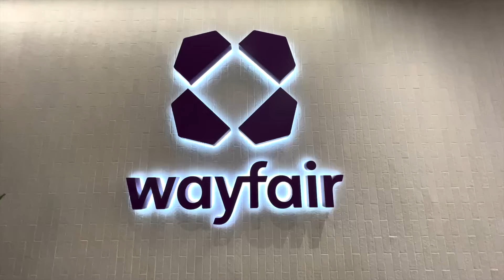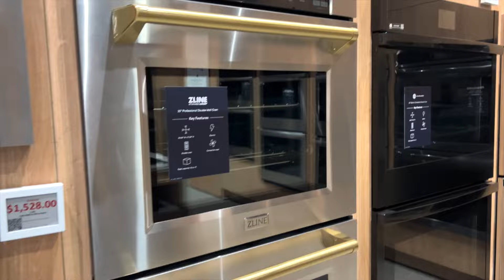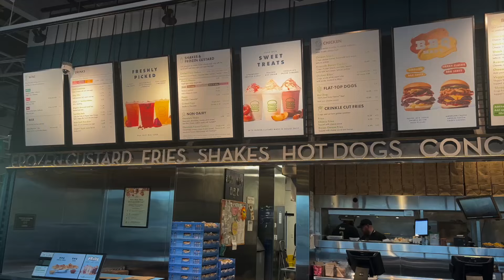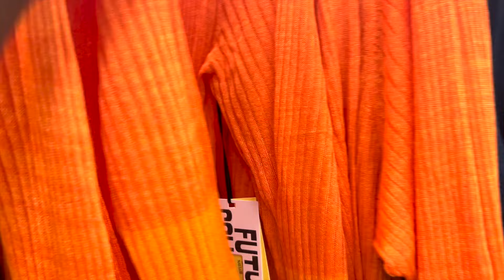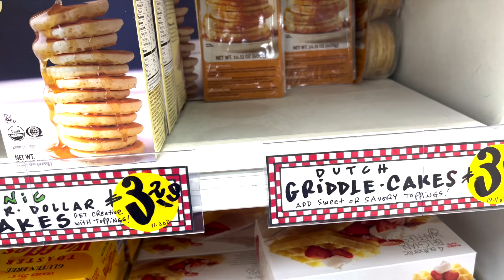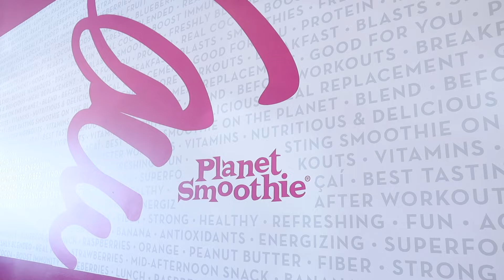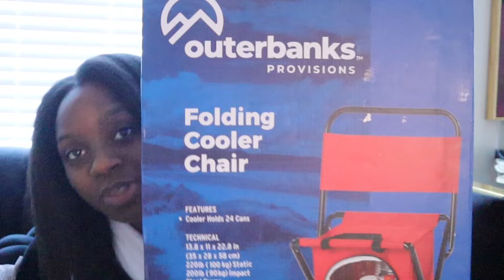MOVING VLOG | Apartment Tour + Wayfair Store + New Furniture & Home Decor Updates | Mashia Major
MOVING VLOG | LIVING ALONE DIARIES + NEW FURNITURE + GETTING MY LIFE TOGETHER + DEEP CLEANING + EXTREME PANTRY ORGANIZATION + GOAL SETTING + GROCERY SHOPPING FOR MY APARTMENT + UNPACKING & ORGANIZING + HOME UPDATES & MORE AMAZON HOME DECOR FINDS + DECLUTTERING + LIVING ALONE  + MOTIVATION + DECORATE MY APARTMENT WITH ME + COPYRIGHT FREE MUSIC

In today's moving vlog I spend another week living alone in my apartment. This week, I unpack, get organized, go grocery shopping for my apartment, share home decor updates, and try to get my life together.  I also took a trip to Chicago to furniture shop at the @wayfair store. Finally, you get a chance to come tour apartments with me. I hope you enjoy this moving vlog and gain some motivation!

Amazon storefront:

Purple set
Tops:

Kitchen
Candle warmer lamp
Under cabinet lighting
Gold Silverware
Soap dispensers
Over the sink drying rack
Soda can dispenser
Drinking glasses with straw
Glass coffee mugs with straw
Gold glass seasoning jars
Gold candle lighter
Gold spatula
Gold can opener
Gold pizza cutter
Gold Paper Towel Holder
Organizers used in the refrigerator
Shelf 2
Shelf 3
Egg holder / organizer
Organizers used in the pantry
Lazy susan
Purple Salad spinner

Laundry room organizers
Gel Pods and Dryer Sheets organizer
Glass bottles for laundry organization

Cleaning
Portable Hand Vacuum
Multi Color Mop Shoe Covers

Moving Essentials
Pink Tool Set

Beauty Room/Office
Gold hangers
Luxury Fashion Designer Mini Books
Sunglasses display stand

Living Room
Sofa table
Black velvet knot pillow

Bathroom Organization Essentials & Containers
Guest Towels
Gold Shower Curtain Hooks
Gold Squeegee for shower
Cordless shower scrubber

Outdoor
Table top fire pit

0:00 Intro + Moving Vlog + Apartment Tour + New Furniture + Laundry Organization
5:55 Apartment Tour
16:30 Furniture Shopping at Wayfair Store + Road Trip to Chicago
22:42 Juneteenth +Jenee Naylor Future Collective Target Outfits
27:30 Trader Joe's Grocery Shopping Haul + Patio Decor Shopping at ROSS
34:35 Cooking + What I Bought Unboxing Haul
49:46 Birthday + New Home Decor + The Truth About Living Alone

Shop with me:
Facebook.com:shopmajher

1000 Peachtree Industrial Blvd, STE 6
PBM# 181